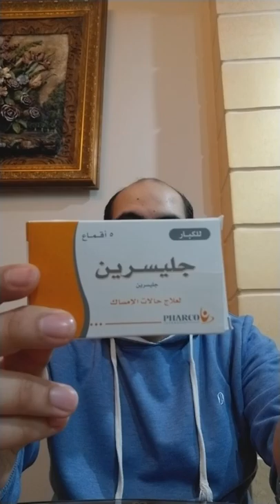الملينات الآمنه في الحمل والرضاعه والكبار والاطفال